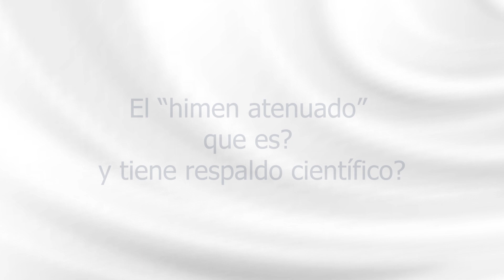RESPUESTAS FORENSES el himen atenuado en el lenguaje forense